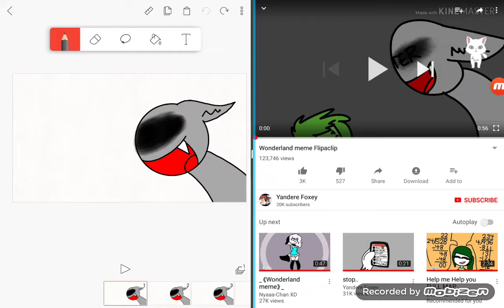Wonderland meme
Bye my lil marshmallows